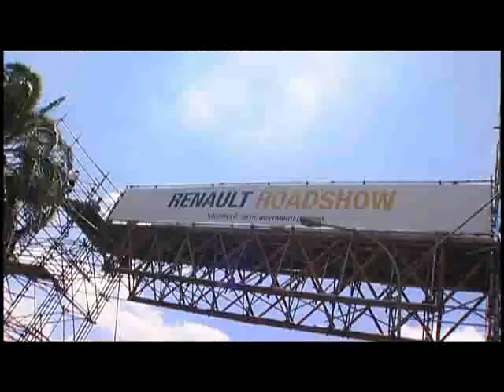ING Renault F1 Team final roadshow in Sao Paulo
when the ING Renault F1 Team Roadshow rocked up in Brazil, a country already well known for its carnival atmosphere, the scene was set for an especially exciting weekend. In all more than 100,000 people turned out in Sao Paulo to witness Nelsons special demonstration on the streets of the city at the wheel of an R27.